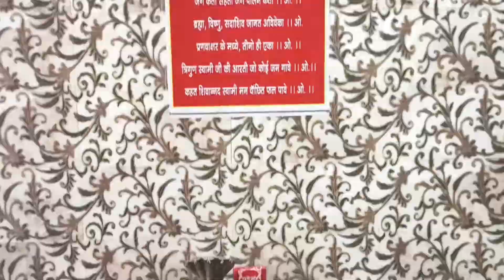रक्षाबंधन का त्यौहार ||👫 RAKSHABANDHAN PAR MERE ABOHAR KA HALL 🙄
so hye guys kaise hain ap sab umeed krta hun ache honge .so guys agr apko mere (vlogs/vedios)acchi lage toh like comment share jrur kar dena or agr ap mere channel pe nye ho toh subscribe bhi jarur kr de meri new vedios dekhne ke liye .
(kuldip kumar)